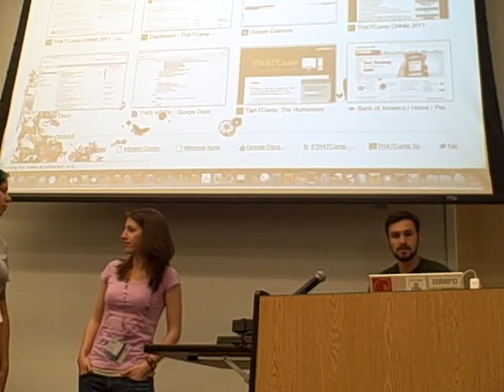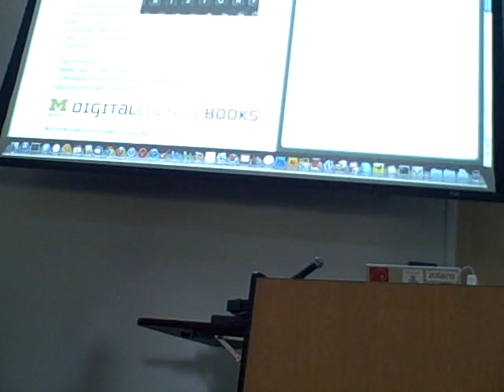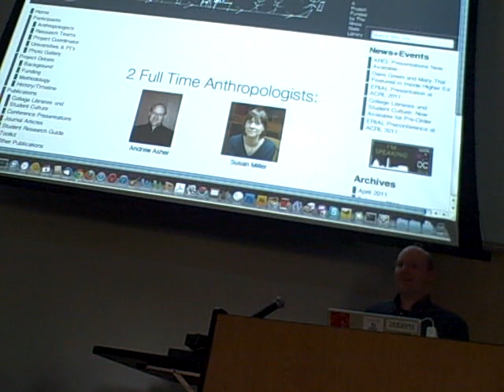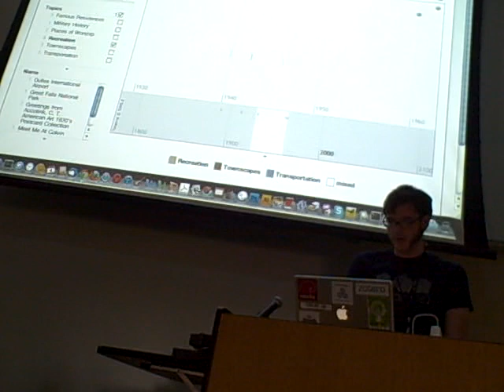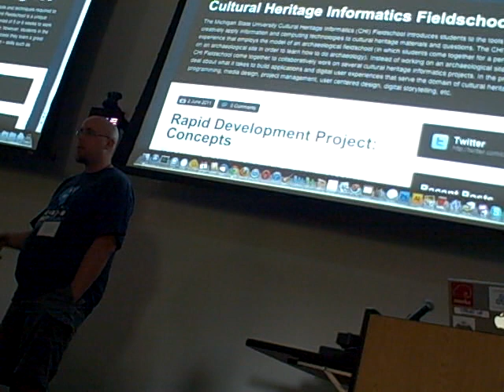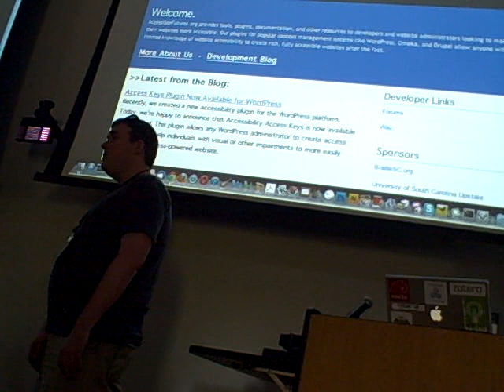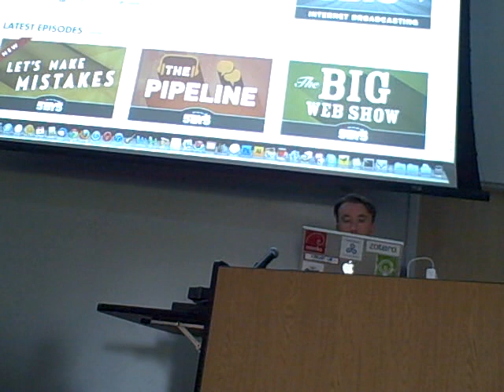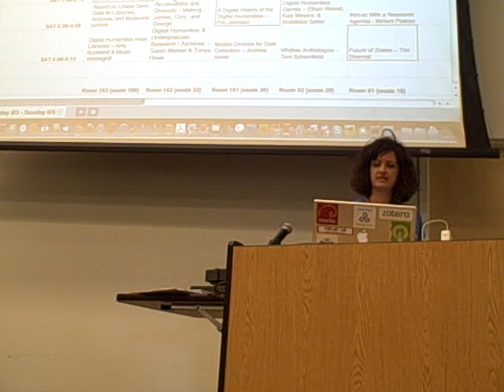Dork Shorts at THATCamp CHNM 2011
Dork Shorts are two-minute project presentations or demos that happen at lunchtime at THATCamp, The Humanities and Technology Camp. George H. Brett of very kindly recorded the Dork Shorts at THATCamp at the Center for History and New Media for us this year.